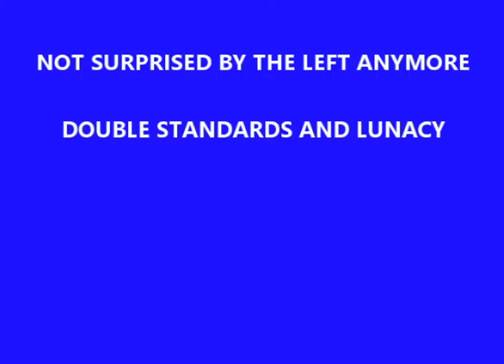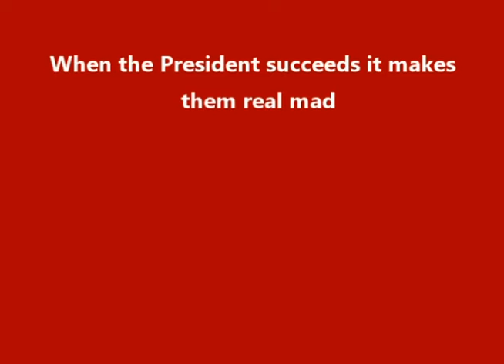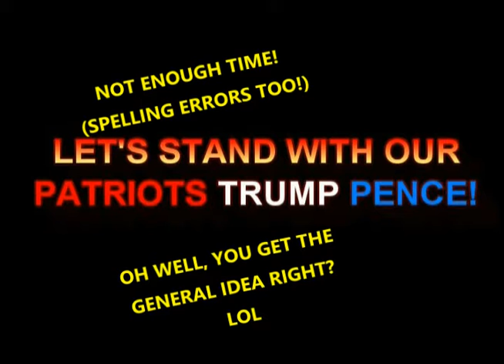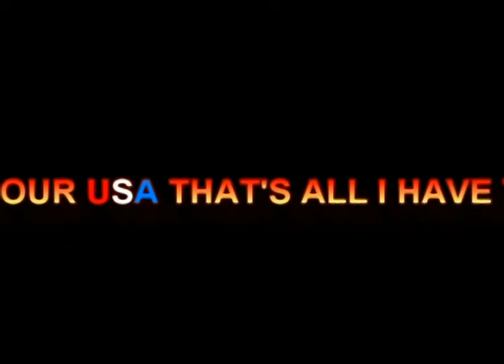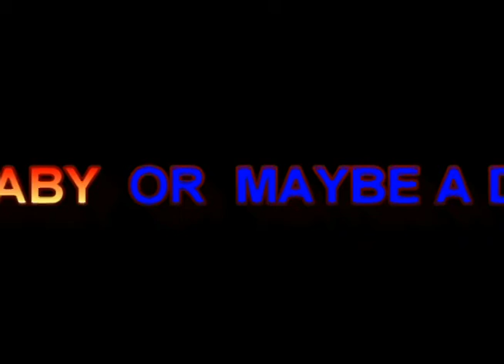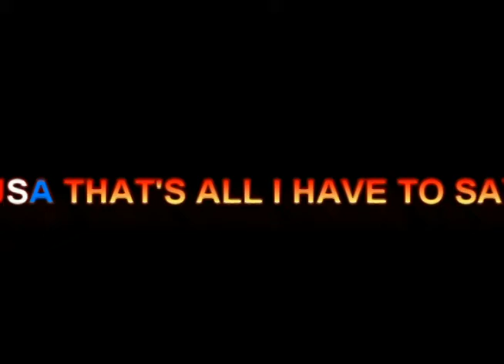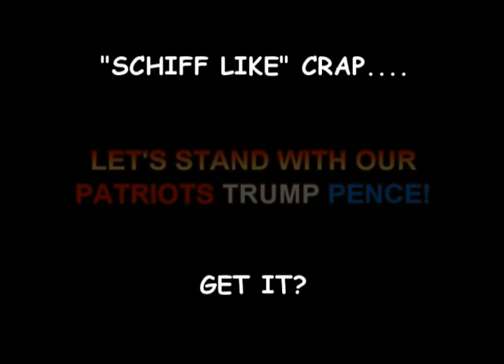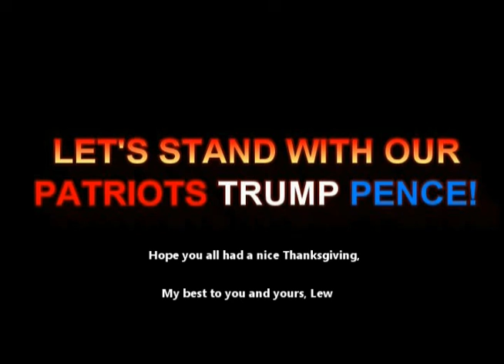Maybe a Democrat 8UR Baby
This is an incomplete update of an unfinished project.  Sounds clear as mud yeah?  lol    There seems to never be enough time to start, much less complete these things.  I figure if nothing else I'm creating a "place holder" for the idea instead of letting the whole thing evaporate like so many others.  The original was a place holder for this revision actually.  Just not enough time to do them the way I would prefer.  I watched every single minute of that Impeachment Hearing and frankly I believe Adam Schiff and his group are far more dangerous to our country than the people that are routinely arrested, prosecuted, and confined for law violations.  These are highly educated people who seem to be incapable of realizing they are simply projecting their own activities to President Trump.  They accuse Trump of EXACTLY WHAT THEY HAVE BEEN DOING FOR THEIR OWN SELF SERVING ENRICHMENT, yet our President (as I would expect him to) was confirming exactly where and for what those tax payer dollars were going.  Yes, quite disconcerting for those Democrats involved with exploiting those mineral dependent countries with US Aid.   Heck, Adam Schiff said that Congress would not expect the President to write something incriminating.  WHAT?  Why write?   He could do a short video like former VP Joe Biden when he explained how he used US Aid for extortion to halt an investigation of Burisma and his son's highly suspicious compensation.  Oh well, December 9th, 2019!  US Attorney Barr's report will make for some very interesting reading.   ANyway, watched that Democrat impeachment scam and kept wondering how many of them are involved with foreign money/influence and decided to continue the LAME POLITICAL CONDITIONING/HYPNOTISM EXPERIMENT THROUGH REPETITION and revisit that "eat the babies" tune.  (yeah, gross concept)  Yup,  some of those "leaders" in congress are very duplicitous and dishonest.  My best to you and yours, Lew